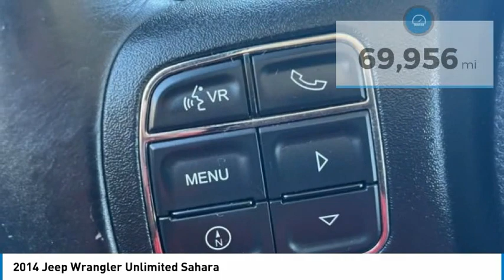2014 Jeep Wrangler Unlimited St Charles IL KS144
2014 Jeep Wrangler Unlimited Sahara

2014 Jeep Wrangler Unlimited Sahara Bright White Clearcoat 4WD** KBB MARKET VALUE PRICING at McGrath Honda Of St.Charles. Shop/Buy with confidence! With our KBB Market Value Pricing, you'll find our competitive market-based price on every pre-driven vehicle upfront,... No games, No hassles, Just Real Prices!!